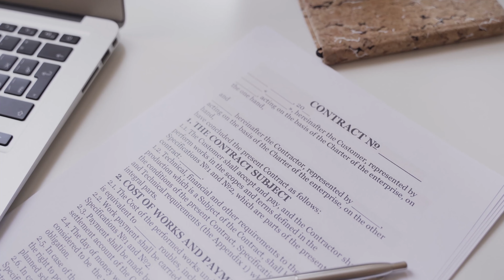TWIN FLAMES UNIVERSE | SHOCKING REVELATION - w/CHRISCAMERAGUY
Today we take a deep dive into the true story of a developing cult. You wont want to miss this one!

Let me know what you want me to talk about next time. Have a great rest of your week!

- chriscameraguy